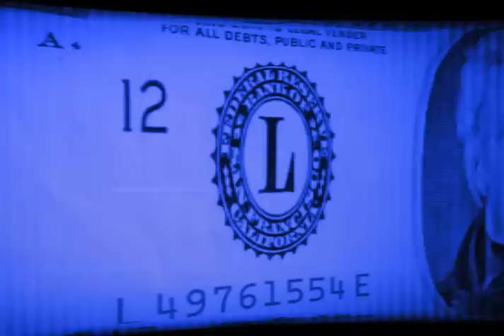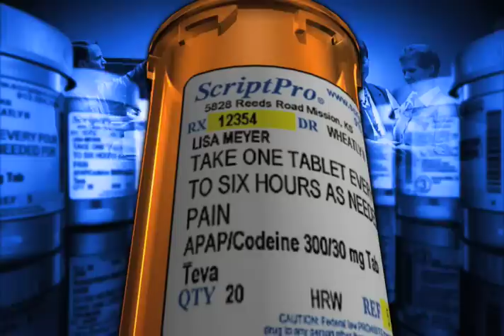Demo Reel 2009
A COLLECTION OF ANIMATIONS USING MAYA, AFTER EFFECTS, PHOTOSHOP. I WAS GIVEN THE TITLE AND DESCRIPTION OF WHAT THE STORY WAS ABOUT. I DID EVERYTHING FROM DESIGN TO MUSIC & SOUND FX. THE ONLY GUILDLINES WAS THAT THE COLOR BLUE HAD TO IN THE ANIMATION AND ONE WORD IN THE TITLE HAD TO BE HELVETICA.